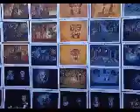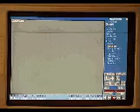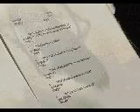Gabriel Knight 160x120 AVI (PCPlayer CD 1994)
Gabriel Knight 160x120 AVI (PCPlayer CD 1994), Test Codec-Verschlimmbesserungen